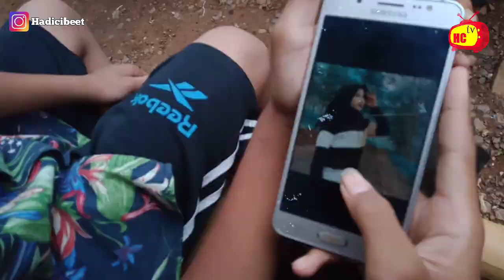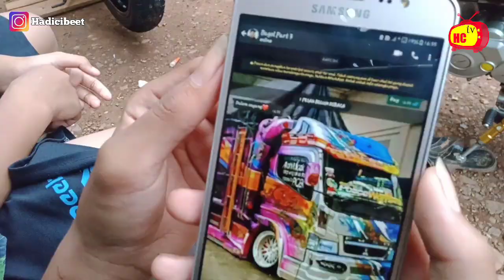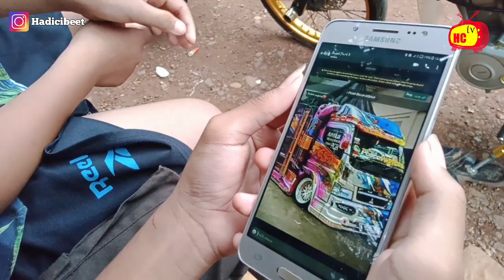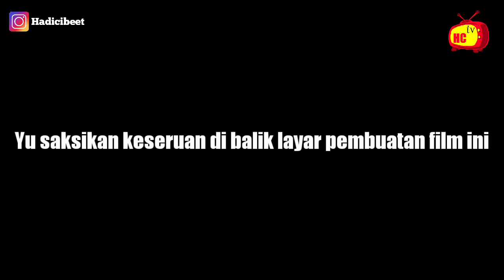KETIPU FOTO PROFILE || film pendek majenang Sunda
assalamualikum...???
kumaha kabar na sadayana..???
Bismilah, kami nayangken dei film nu judul na KETIPU FOTO PROFILE film iye di bintangi ku
1 : Bagol
2 : Gito
3 : Jepri
4 : Candra
5 : Supri
sok tonton sampe pol nya mih ngarti tentang cerita na mih te sapotong2
tong poho klik tombol LIKE na terus SUBSCRIB na nu te acan di pencet age di pencet terus sareng LONCENG na ge di aktifkn notifikasi na terus klik we bagikan nu tanda panah ning, bagiken we di FB di IG di Wa poko na di mana wae sok bagiken mih loba nu nonton mih kami jadi semangt dei nyien film na

monggo kali aja ada yang mau ngendors hubungi aja di IG monggo di WA monggo di EMAIL monggo